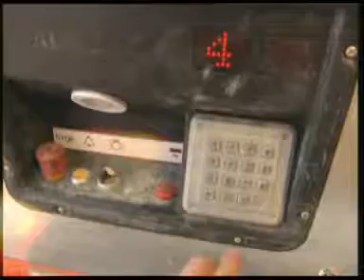Alimak Hek - Refurbishment Challenge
Alimak construction hoists for passengers and materials have been used for over 50 years in all kinds of applications. This example shows how efficient vertical transportations can be solved during refurbishment projects. At this project, the Alimak construction hoists are transporting 180t of demolition waste down to the ground level every day.